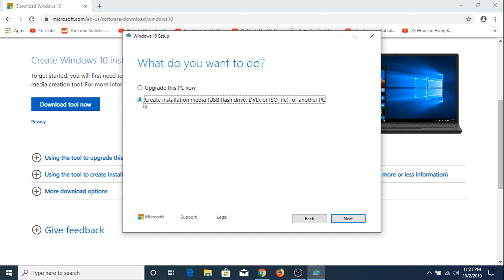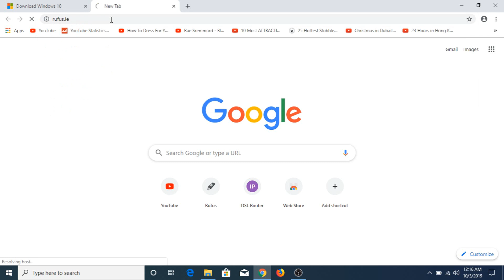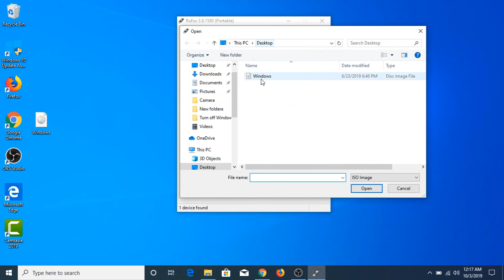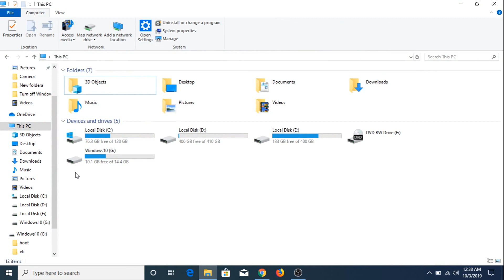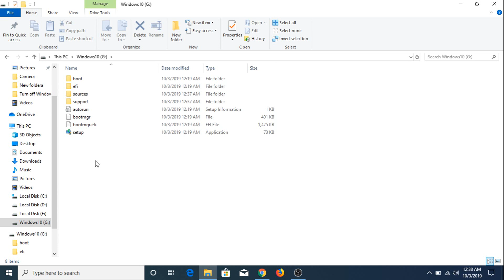How To Make A Windows 10 Bootable USB for Free 2022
In this video, I will show you how to make a windows 10 bootable USB drive.

Gone are the days when you install windows from cd or DVD. In fact the latest laptops don't have a DVD drive anymore. So installing the operating system from bootable usb is a preferred option and need to know how to make bootable usb.

To make a windows 10 usb drive, you need Windows 10 ISO File.

You can download Windows 10 free (Latest Updated ISO File) from Microsoft website. Link is given Below.

After Downloading the Windows 10 ISO File. You have to download the Software called Rufus to make a bootable Windows 10 USB drive. Rufus creates bootable usb drives the easy way and helps in how to download windows 10 to usb.

Link for Rufus Tool

Follow the Step by Step approach shown in this video to make bootable usb windows 10.

Later you can install Windows 10 by booting your PC from this bootable USB drive.

Hopefully, after watching this guide and following instructions you will understand how to make a windows 10 bootable usb, however, if you still face any issue in making windows 10 bootable USB drive, please comment below, I will surely respond to your queries.

Cheers :)